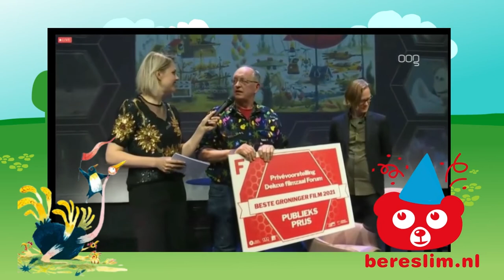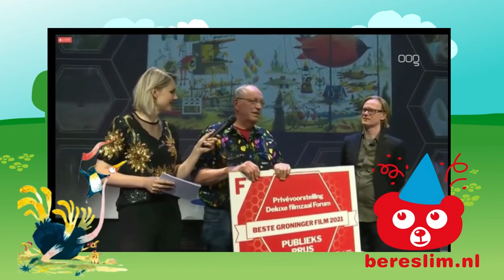Beste Groninger Film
Op 26 maart 2022 is de Bereslimme animatie De fantastische vliegwedstrijd door het publiek uitgeroepen tot de beste film van Groningen!